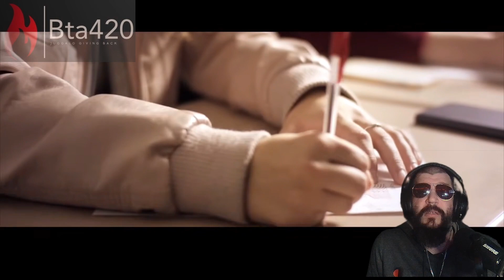!ANTI BULLY! Token - Exception (Official Video) -- Bta420 reaction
Review of Token - Exception (Official Video) wow this is insane and real watch close  please dont be a bully people have feelingfs talk to somone if u need help stand up for yourself
like sub comment request
love love
@Bta420 =discord